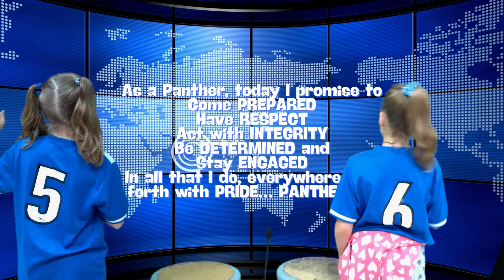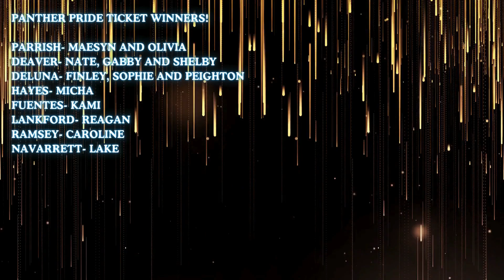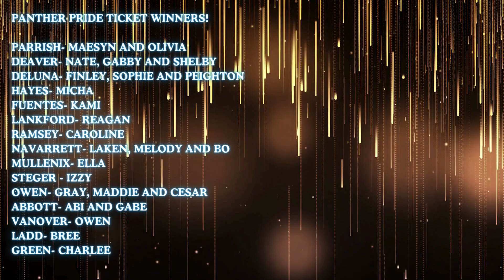Friday September 20th